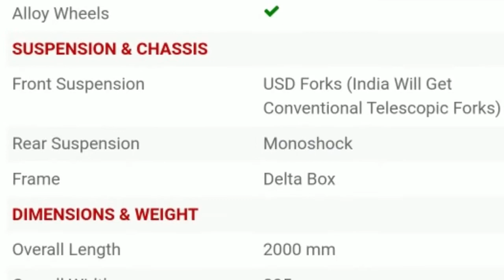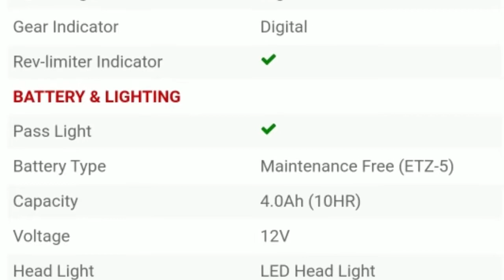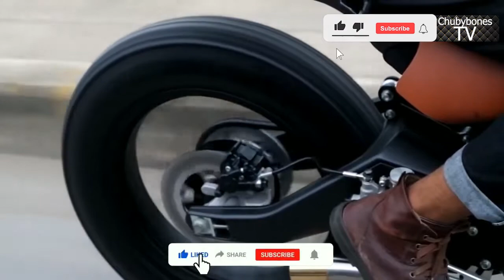Yamaha XSR 155 Top 3 Modified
Short Ride and Test Camera.
Camera Use : Supremo Conquest
Editing Software : ADOBE PREMIERE SOFTWARE

Song 2